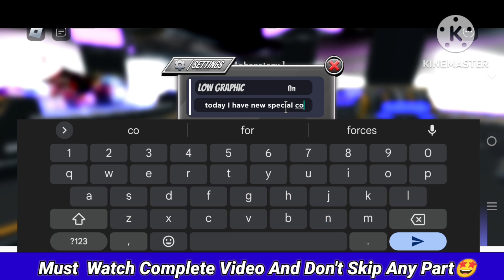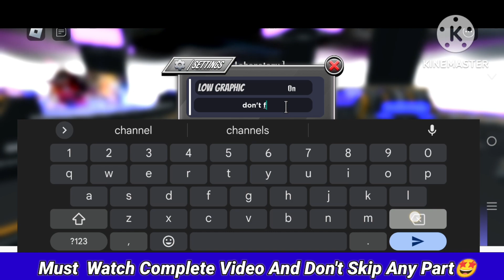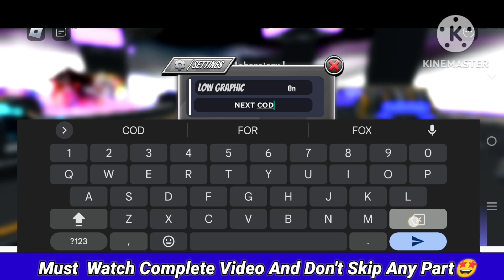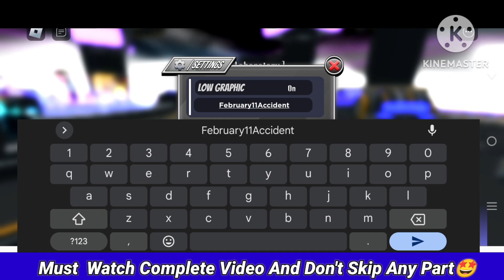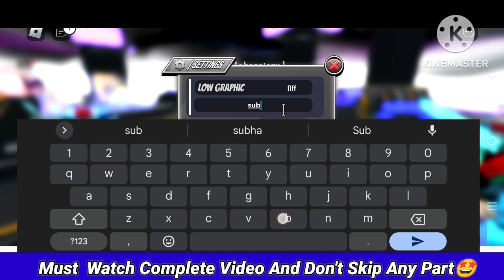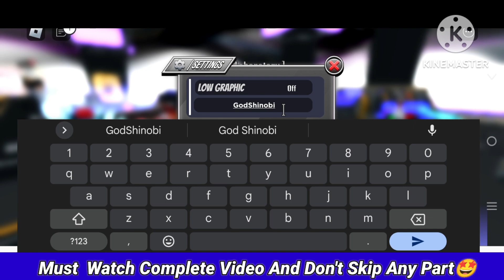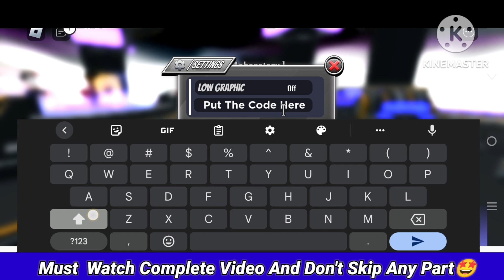[UPD 14.25💝]*ANIME WORLD TOWER DEFENSE ROBLOX CODES 2024 - ANIME WORLD TOWER DEFENSE CODES - ROBLOX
1. anime world tower defense codes
2. anime world tower defense codes 2024
3. anime world tower defense codes february 2024
4. codes for anime world tower defense 2024
5. codes for anime world tower defense february 2024
6. codes for anime world tower defense
7. roblox anime world tower defense codes
8. roblox anime world tower defense codes 2024
9. roblox anime world tower defense codes february 2024
10. anime world tower defense roblox codes